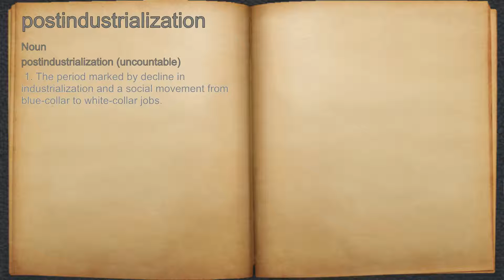What does postindustrialization mean?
A spoken definition of postindustrialization.

Intro Sound:
Typewriter - Tamskp